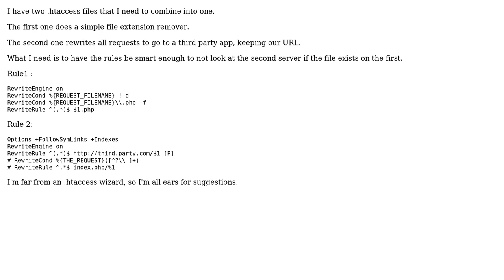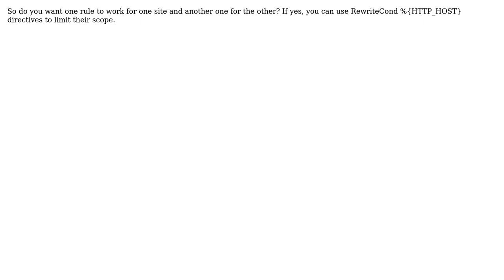If No File, Rewrite URL (2 Solutions!!)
If No File, Rewrite URL

With thanks & praise to God, and with thanks to the many people who have made this project possible! | Content (except music & images) licensed under CC BY-SA | Music | Images & others | With thanks to user TonyCool user Max Shawabkeh user Cory Dee and the Stack Exchange Network Trademarks are property of their respective owners. You are responsible for your own actions.